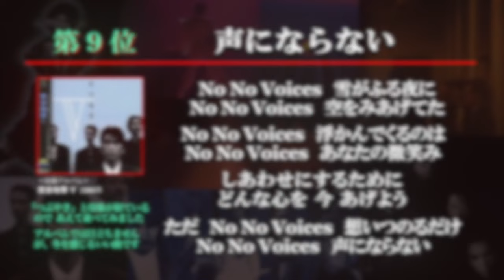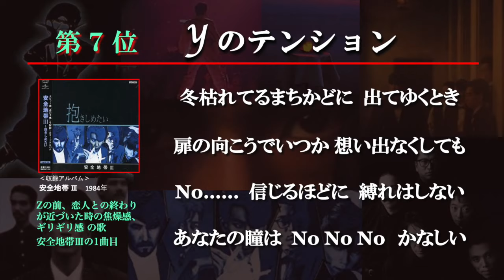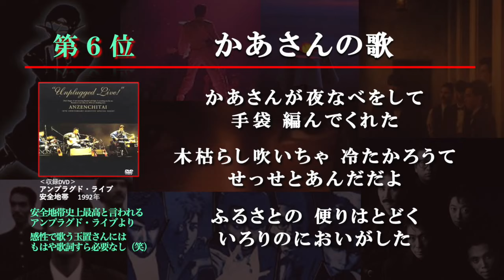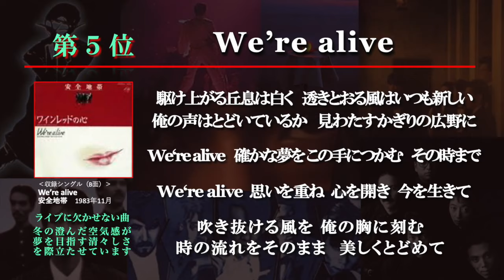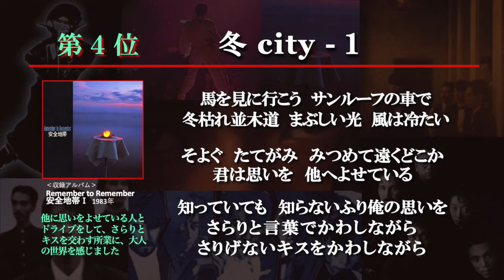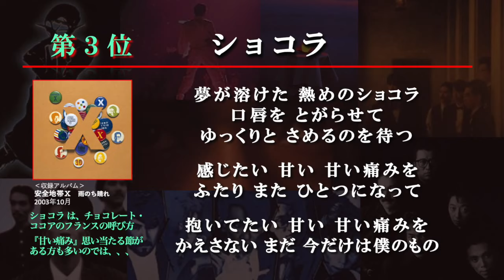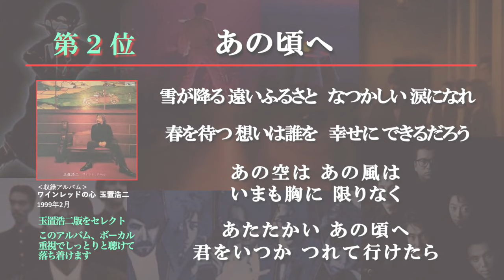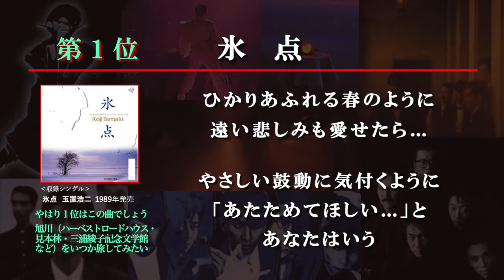冬に聴きたい 安全地帯・玉置浩二ソング ベスト10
冬に聴きたい 安全地帯・玉置浩二ソング を集めてみました。